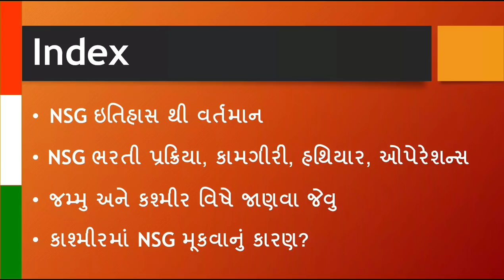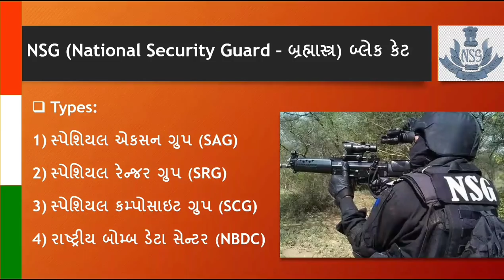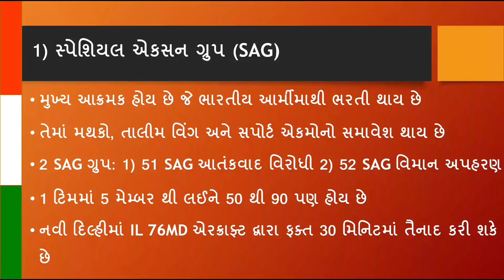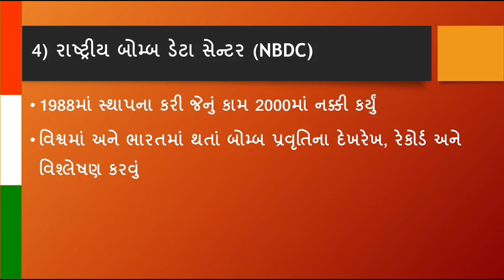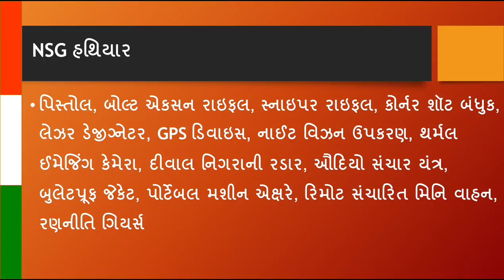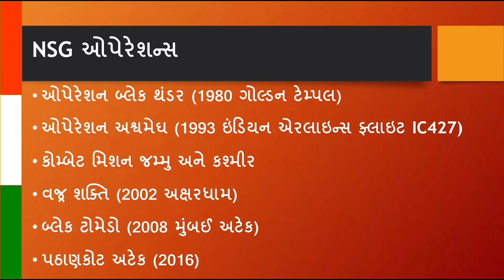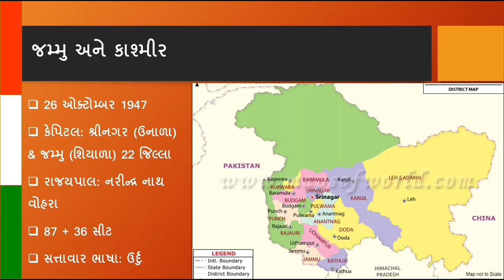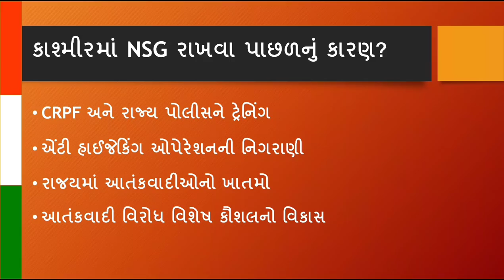જમ્મુ કશ્મીરમાં NSG કમાન્ડો - NSG Commando in Jammu and Kashmir (J&K) | CA 2018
In This Video We Will Cover Current Affairs/GK Topic:
જમ્મુ કશ્મીરમાં NSG કમાન્ડો  - NSG Commando in Jammu and Kashmir (J&K) | CA 2018 in Gujarati (ગુજરાતી) Language  Important for GPSC, UPSC, GSSSB, Dy.So, Talati, Police, SSC, RRB, IBPS and other Competitive Exams.